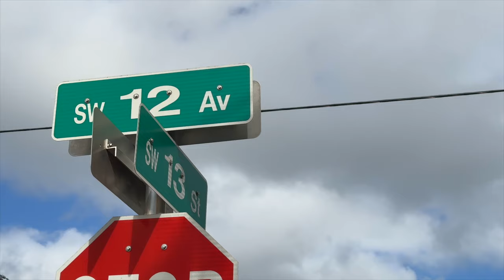¡Búsqueda de huevos de Pascua en el Distrito 3! 🐰🥚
Luego del gran evento en el Parque Henderson, @JoeCarolloNow  te invita a más diversión familiar este 30 de marzo:
📍Sábado 10am: Jose Marti Park
📍Sábado 3pm: Marjory Stoneman Douglas Mini Park